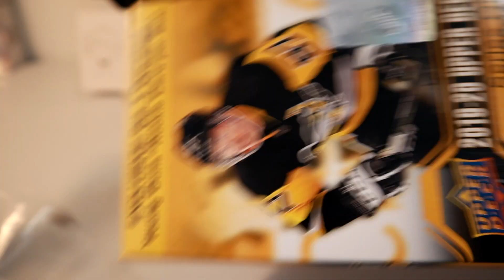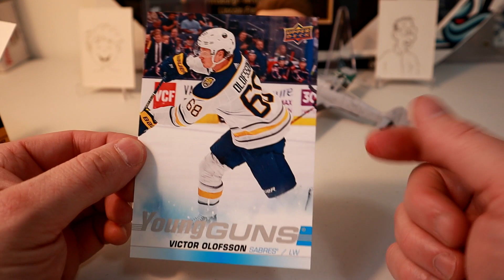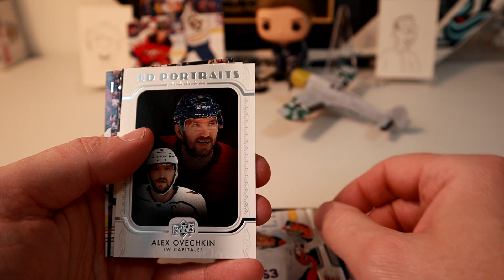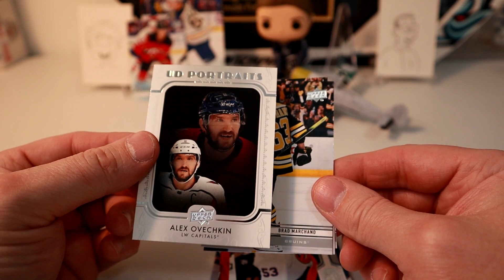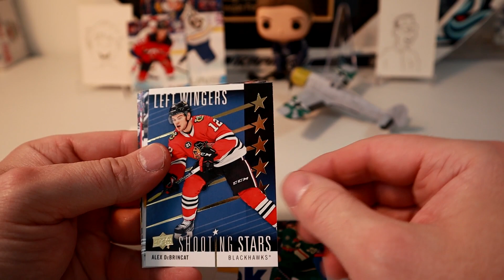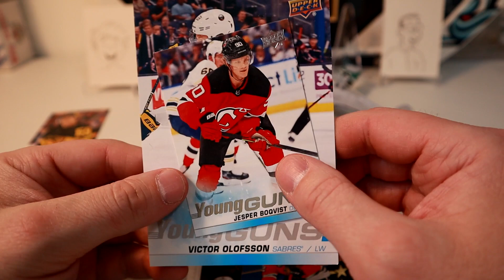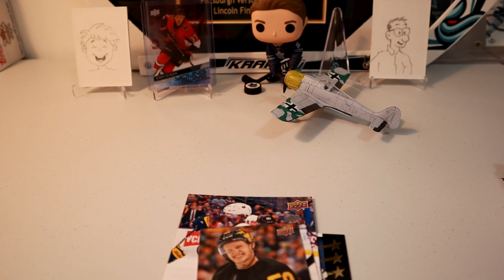Doing it Again...Hughes Hunting!!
Part 2. Me and Tristan go searching for either of the Hughes brothers who are refusing to be found. Do we find one, or does Tristan blow me up with the Holy Hand Grenade!!
Our 400 subscriber contest is still ongoing, don't forget to enter, and please pay attention to the instructions ( Hint. PUBLIC SUBSCRIBERS). Here is the link to said video:

PC: Leafs and Jays